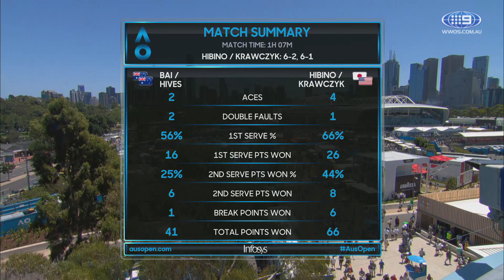AO Highlights: Bai/Hives v Hibino/Krawczyk - Round 2/Day 6 | Wide World Of Sports